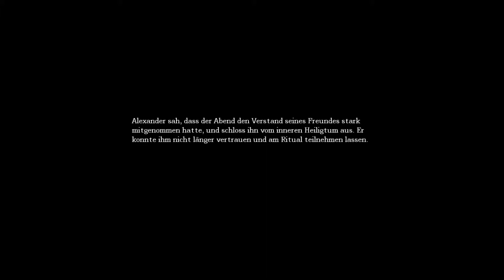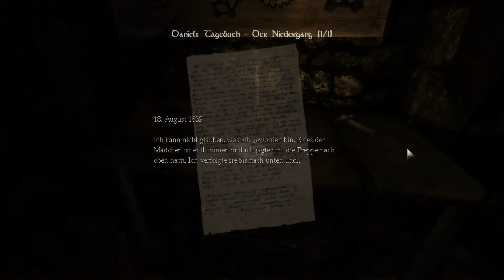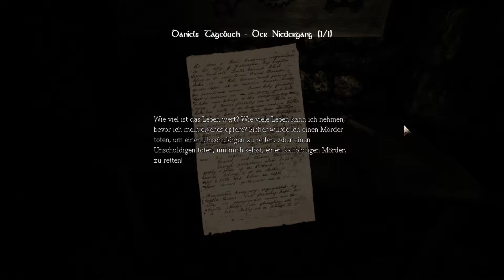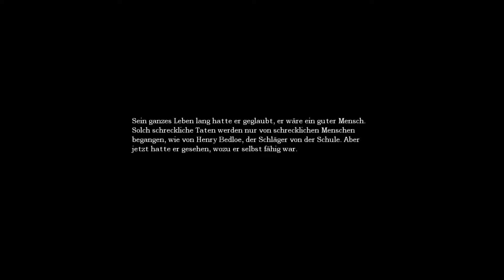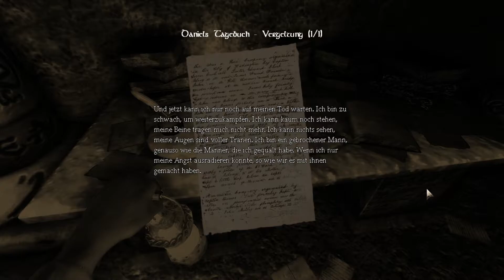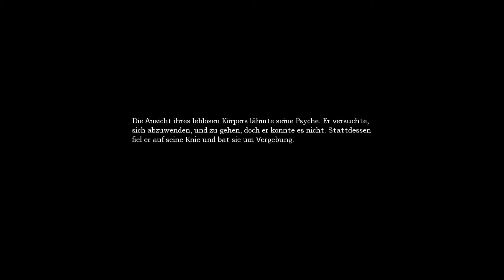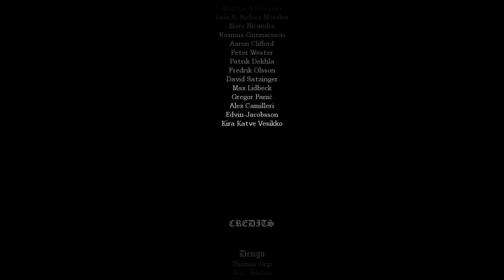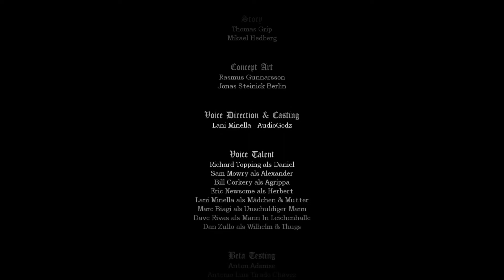let's play AMNESIA: THE DARK DESCENT ♦ #23 ♦ Kopfball der Vergeltung [ENDE]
YOLANDI zockt AMNESIA: THE DARK DESCENT

Über AMNESIA: THE DARK DESCENT
♦ Entwickler: Frictional Games
♦ Publisher: Frictional Games
♦ Plattform: Windows
♦ Release: 8. Sep. 2010
♦ Genre: Horror, Action, Indie
♦ Modus: Singleplayer